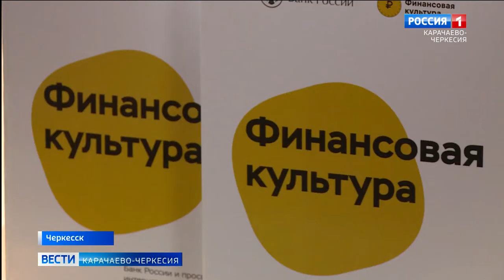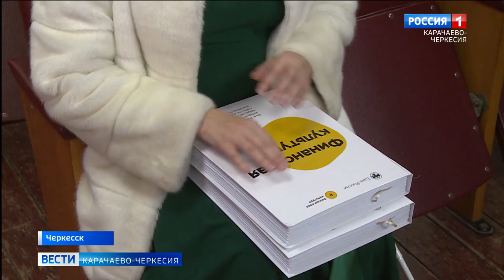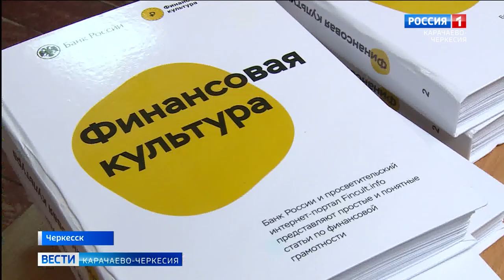"Банк России" подарил Обществу слепых книги по финансовой грамотности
Повысить уровень финансовой грамотности у людей с ограниченными возможностями: представители регионального отделения "Банка России" презентовали республиканскому отделению Всероссийского общества слепых уникальные книги по финансовой культуре, напечатанные шрифтом Брайля, предназначенные для незрячих и слабовидящих людей